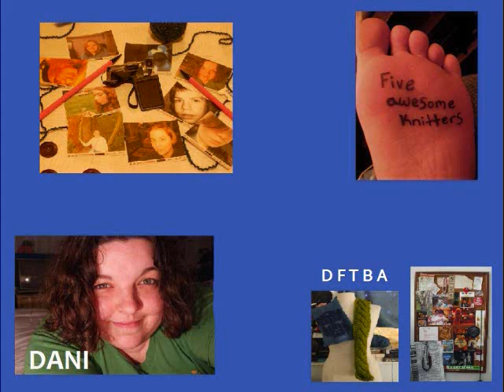5AK 01-05: Tuesday again